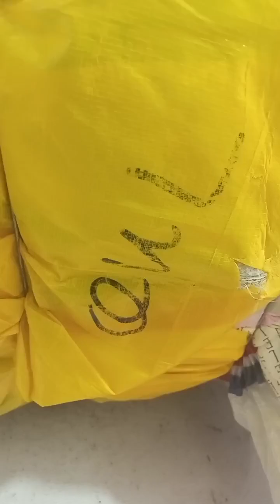گودڑی، ریلی چائینہ 60 کلو کا بنڈل (بنڈل میں تقریبا 64 دانے ) رابطہ 03456073705